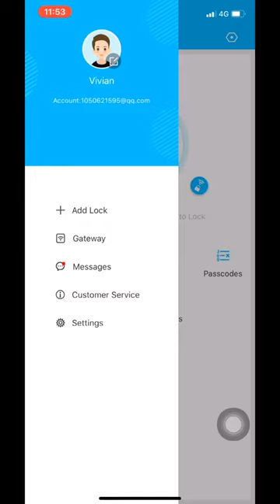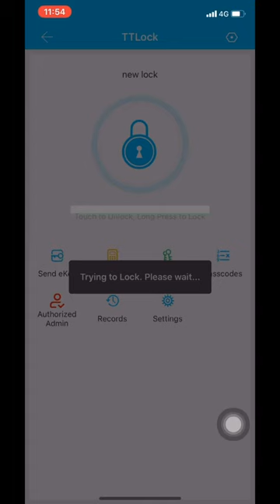HOW to Reset the hornbill smart lock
Here is how to install your smart lock step by step:
If you need any help please feel free to contact me, I will help you in time, and I will help you to activate the warranty, thanks again for your support.
Best wishes,
Vivian